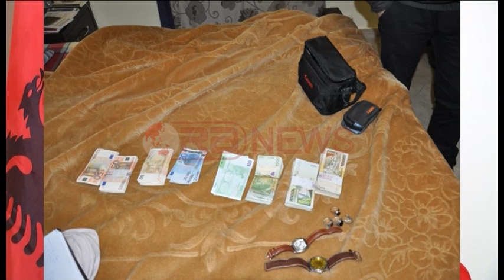Arrestohet Dorian Duli, “polici i rremë” i kërkuar nga Belgjika - Ora News- Lajm i fundit-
Një 36 vjeçar i kërkuar për vrasje mbetur në tentativë, mbajtje të lëndeve narkotike, vjedhje, dhe armbajtje pa leje në Shqipëri por edhe një sërë grabitjesh në Belgjikë është arrestuar dje nga policia e shtetit.
Dorjan Duli banues në Shkodër është arrestuar në flagrancë du ke ekzekutuar vendimin penal Nr.122, Datë 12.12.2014, të Gjykatës për Krimet e Rënda Tiranë, për « Lejimin e ekzekutimit të letërporosisë të ardhur nga autoritetet e drejtësisë Belge ».
Tentoi te arratisej
Në momentin e mbërritjes në shtëpi Duli ka tentuar për tu larguar nga ana e prapme e banesës. Ai është kapur në flagrancë, me tre armë zjarri pistoletë të Tipit TT, pistoletë Tip CZ, pistoletë me Mulli, një armë gjahu Superpost.
Iu gjeten paisje sherbimi policie
Gjithashtu, iu gjeten paisje sherbimi policie, si : jelek antiplumb, jelek policie, pranga, shkop gome, një tabelë me mbishkrimin Ministria e Rendit Publik-Policia Rrugore, tre krehëra me fishekë, dy pako me nga 30 copë fishekë kalibër 9 mm, si dhe 50 copë fishekë kalibër 12 mm, të cilat u sekuestruan në cilësinë e provës materiale.
Anetar i nje grupi kriminal qe vepronte ne Belgjike
Në një deklaratë për mediat, zëdhënësi i Policisë së Shtetit, Genti Mullai deklaroi se dyshohet se ky shtetas është pjesë e një krupi kriminal që ka kryer vjedhje me armë si jashtë dhe brenda vendit, grup i cili u godit në muajin Tetor 2014 në bashkëpunim me autoritetet Belge. Po ashtu dyshohet që ky shtetas të këtë precedentë të rëndë kriminalë dhe në shtetin grek”.
Gjithashtu gjatë kontrollit në ambjentet e brendshme dhe të jashme të banesës u gjetën 13.000 euro të prerjeve të ndryshme, 700 mijë lek të reja, disa ora dore të shtrejta, unaza argjendi, disa aparate telefoni celulare të llojeve dhe markave të ndryshme, kamera dhe aparate fotografike të markave të ndryshme, automjet Tip Land Krysler, me Targë AA 354 JN, automjet Wolcvagen Golf-4, me Targë AA 481 JP, një motorçikletë prodhim kinez LK-110-2, pa targa, të cilat u sekuestruan në cilësinë e proves materiale. Materialet ne Prokurorinë e Krimeve të Rënda Tiranë, neni 278/5 K.Penal.